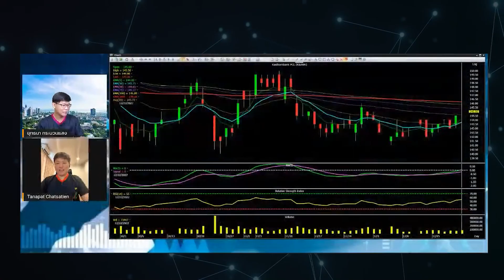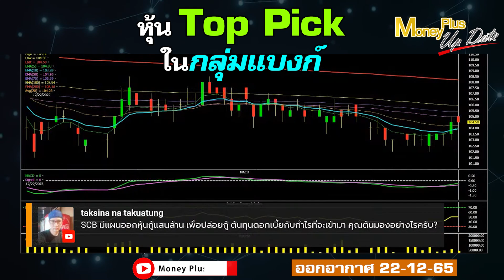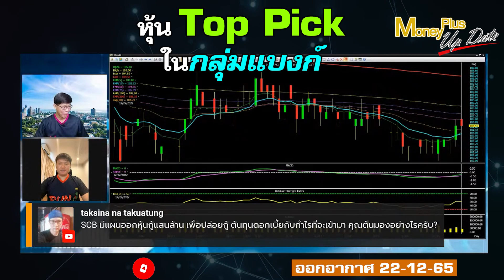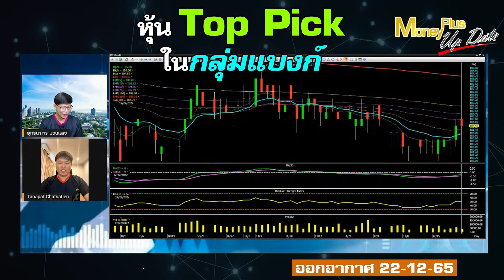หุ้นTop Pick ในกลุ่มแบงก์ ?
คลิกลิงค์เพื่อรับชม คุณธนภัทร (ฉบับเต็ม)

ผู้ให้สัมภาษณ์ :   คุณธนภัทร  ฉัตรเสถียร
ตำแหน่ง :  ผู้อำนวยการ ฝ่ายวิเคราะห์หลักทรัพย์ บริษัทหลักทรัพย์  ทรีนีตี้  จำกัด